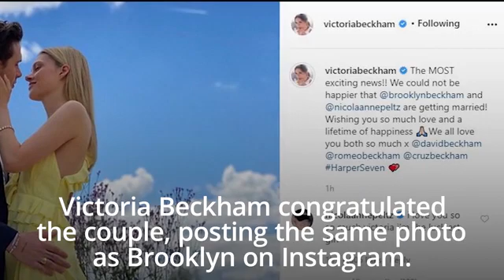Brooklyn Beckham has confirmed he is engaged to American actress Nicola Peltz. Brooklyn, the eldest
Brooklyn Beckham has confirmed he is engaged to American actress Nicola Peltz. Brooklyn, the eldest child of David and Victoria Beckham, revealed in an Instagram post that he had asked Peltz, 25, to marry him two...